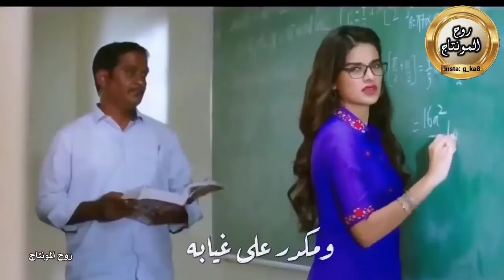حسين غزال - عيشني بنار الحب|| اجمل حالات واتس اب|| ستوريات انستا|| مقاطع حب|| اجمل قصة حب هندية